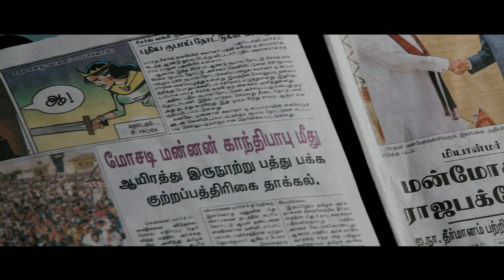Sathuranga Vettai - Natraj's fraudulent schemes | Natarajan Subramaniam | Ilavarasu | Ponvannan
Sathuranga Vettai tamil movie is a like a game of chess. The protagonist, anti-hero, Natraj alias Natty Indian Cinematographer turned actor, awes the audience with his excellent schemes to swindle and usurp money but not from the poor. He even teaches the art of stealing to a bunch of thugs. The movie is split into chapters with each type of stealing as a short story. Bubbly heroine Ishara Nair joins him as an innocent village belle but later learns the nuances in practical life.

Sathuranga Vettai is a Tamil black comedy heist film starring Hero Natraj Subramanian aka Natty or Natraj an indian Cinematographer & Actor. Sathuranga Vettai Natraj has worked in more than 1500 Ad films in advertisement comprise. Hero Natraj as Gandhi Babu thinks of nothing but money as he has a reason to do so which he narrates in the latter half to the pretty heroine Ishara Nair.

The movie is based on real life scams like Multi Level marketing (MLM) scam, temple heists, EMU chicken con etc. To start with, Natraj cons Ilavarasu with ordinary snake and claims it as exotic and it would fetch millions in the international market. Next Natraj shifts his focus to MLM to con people who wish to earn quick money. Only then the innocent bubbly Ishara Nair joins Natraj. Though Ishara joins Natraj as an employee but he motivates her to be the marketing ambassador of his MLM Company to attract people. At one point he is trapped and caught by the police and tortured and presented in court. Natraj uses his money and influence to drag the case and gets acquitted. Natraj is taken into custody but a thug with his group of henchmen to get the money from Natraj lost by a victim in EMU chicken scam. Now Natraj has only two options, either to escape from them smartly or work with them to make big money to repay the victim. So Natraj devises the fifty percent Gold sale discount scam and makes big money. Natraj tricks and makes the thug to get caught by the police. But the thug gets out on bail using influence. Meanwhile, Ishara Nair who is pregnant with Natraj’s child is hold hostage by the thug and Karthi’s Naan Mahan Alla fame Ramachandran Durairaj stands guard at Natraj’s house. Natraj again in thug’s custody now designs the final plan to make big money. Natraj plans to con a big shot using ‘rice pulling’ scam. Director Vinoth needs to be applauded for his picturising the behind-the-scenes work of how conmen design and execute the plan of deceiving people. Natraj and team make big money out of it. Conflict arises on dividing the loot and the thug decide to eliminate Natraj but Natraj gains the upper hand. When Natraj realizes the money alone doesn’t give happiness, is it too late, as, Ramachandran Durairaj had already been issued instructions to  Natraj’s wife, Ishara Nair. Natraj s the thug and gang and runs off to save Ishara Nair. Will he succeed is the movie climax.

Sathuranga Vettai tamil film was written & Directed by H.Vinoth & Produced by Manobala. Manobala is an Famous Comedy actor also he was directed 40 films, 16 television serials & 3 tele films. Sathuranga Vettai music by Sean Roldan, he works Vaayai Moodi Pesavum & Mundasupatti.

Star Cast:
Natraj Subramanian  - Milaga, Muthukku Muthaaga, Youth, Black Friday, Last Train to Mahakali
Ishara - Pappali, Venmegam
Ponvannan - Thalaiva, Kadhal, Ayan, Peranmai
Illavarasu - Veeram, Kalakalappu Amitab mama, Velayutham, Billa 2